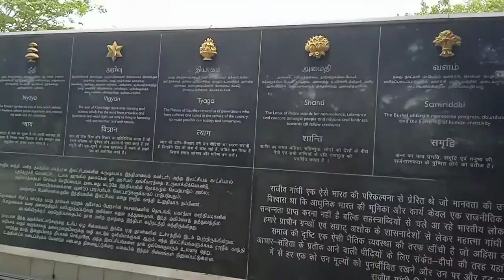Rajiv Gandhi Samadhi ////vlog video// Tamilnadu sriperumbudur